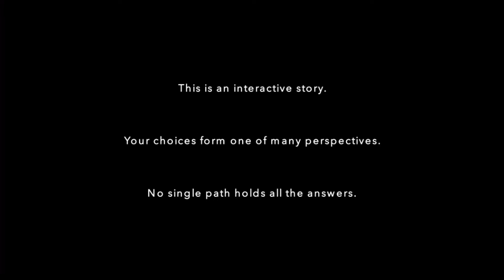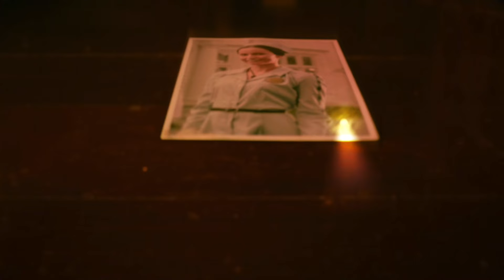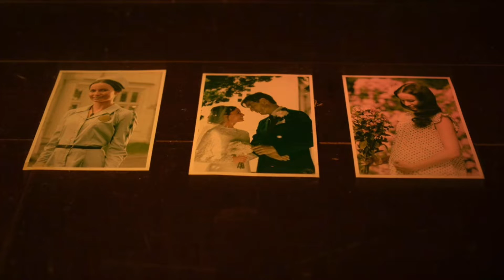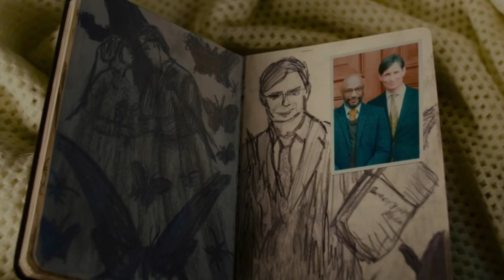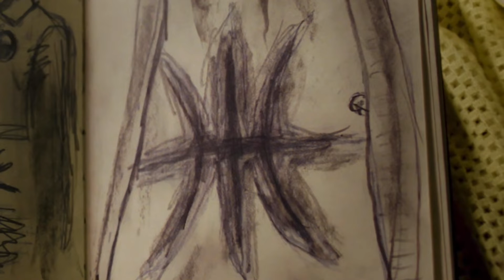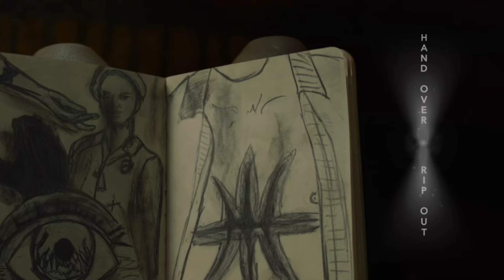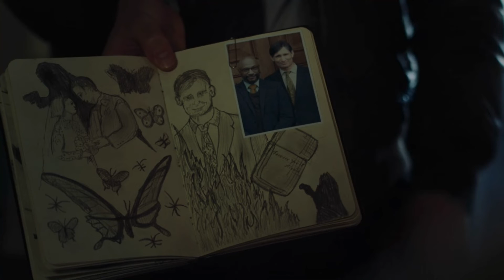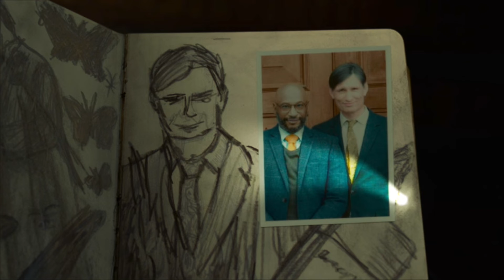Erica gameplay! Part1 ￼￼Funny moments￼￼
I’m sorry🥲something wrong with audio😭